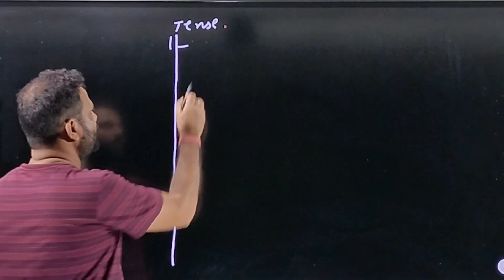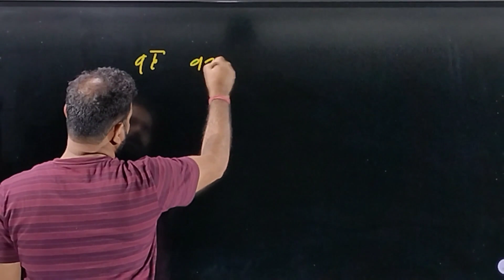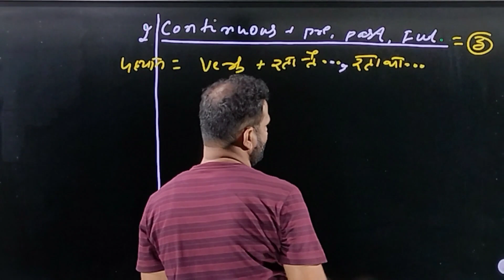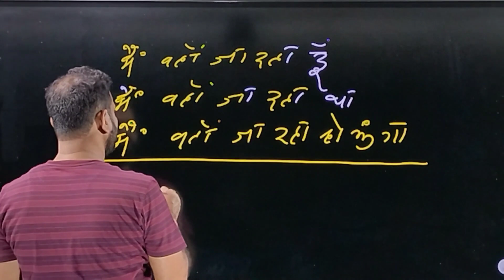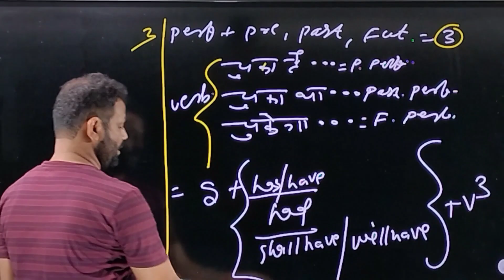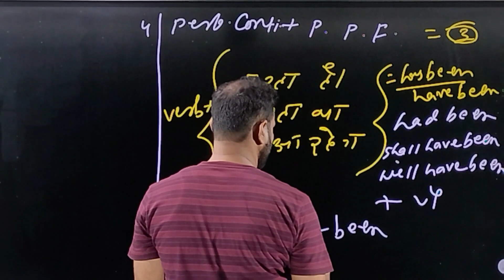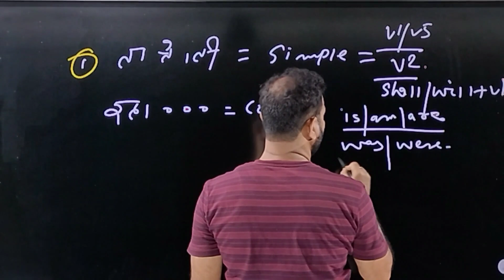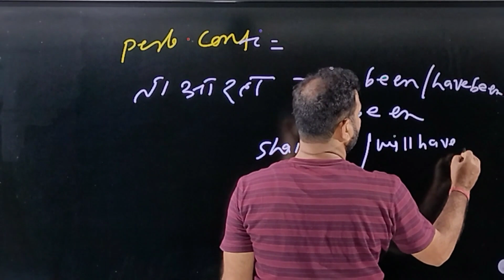Tense | Master Page for all Tenses | B. K Sinha Sir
B. K Sinha's English Teaching Point
Address: Shiv Mandir Chowk, Opposite Yagyasala Mandir , Katihar-854105 (Bihar)
Subject: 11th, 12th, (Eng. Hons) and All Competitive Exams.

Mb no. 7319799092